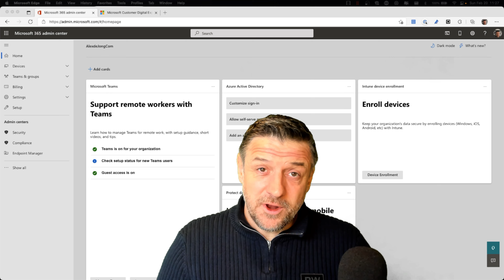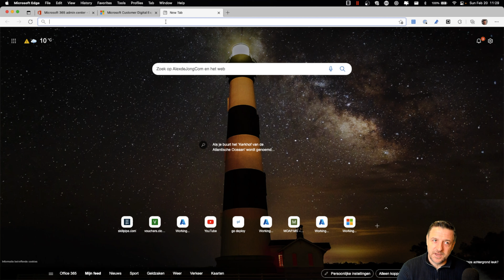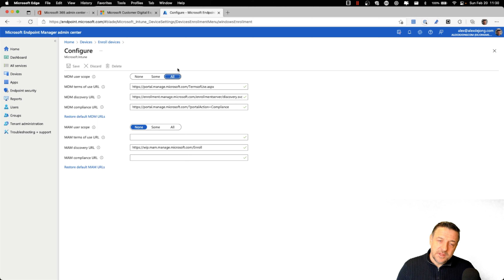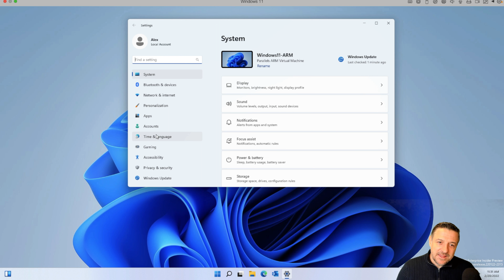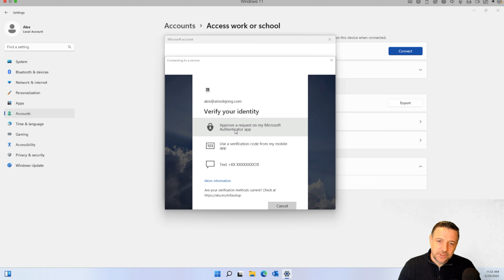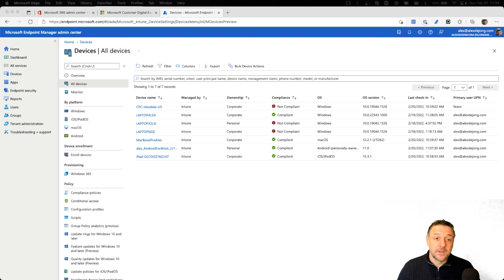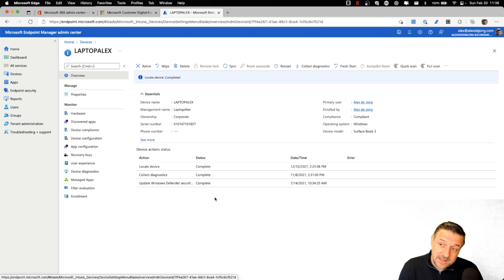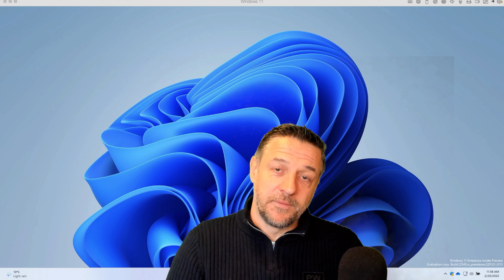SMB Sundays. Enroll Windows devices into Microsoft Intune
You want to get control over the Windows devices. Microsoft Intune is the Microsoft 365 solution you need. Therefor I will take you through the steps that you need to take to enroll Windows clients in Microsoft Intune.

0:00 Introduction
0:45 Prerequisites
4:23 Enrolling the Windows device
6:43 Verify the enrollment and management options
9:00 outro